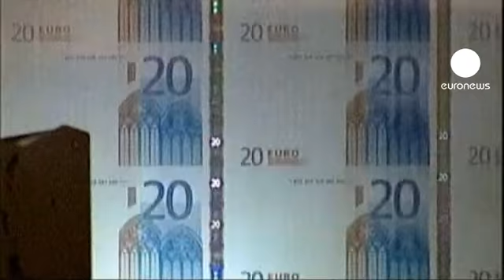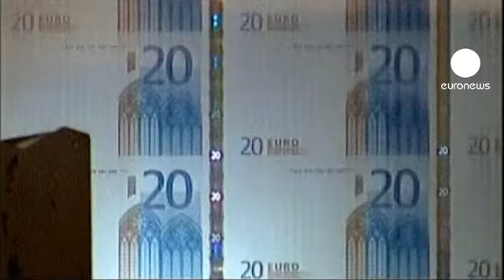Zone euro : la taille du pare-feu ne sera pas examiné dans les jours qui viennent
Au G20 finances de Mexico ce week-end, la question de la taille du pare-feu européen pour faire face à la crise des dettes publiques, a été au centre des discussions des ministres des finances et des banquiers centraux des vingt économies les plus puissantes du monde.
Beaucoup plaident pour un relèvement de 500 milliards à 750 milliards d'euros la capacité de prêt du MES, le Mécanisme européen de stabilité qui va remplacer le FESF. L'Allemagne y est opposée.